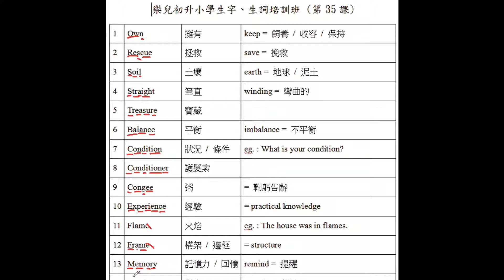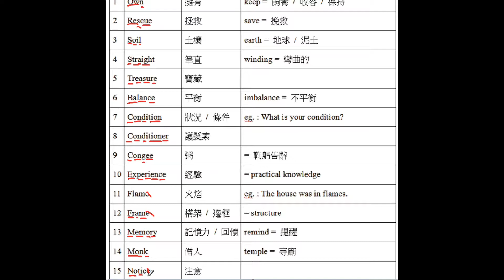KY6 lesson 5